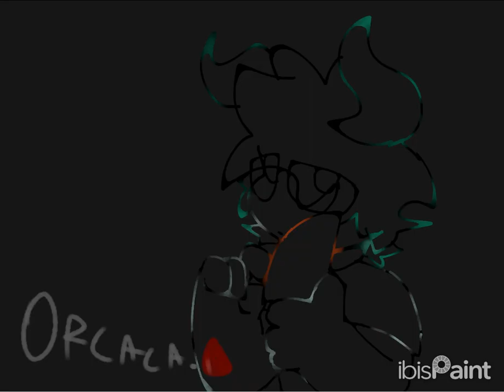June speedpaint!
fukin useless psycjo